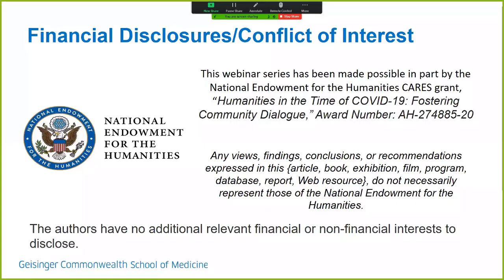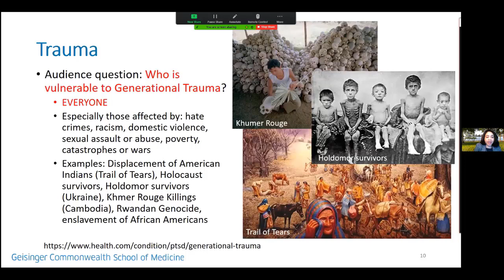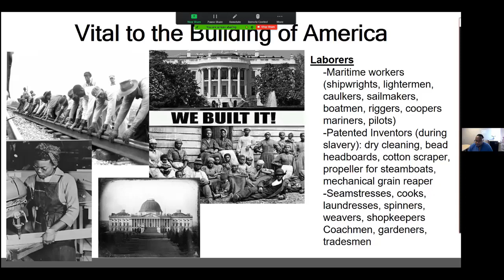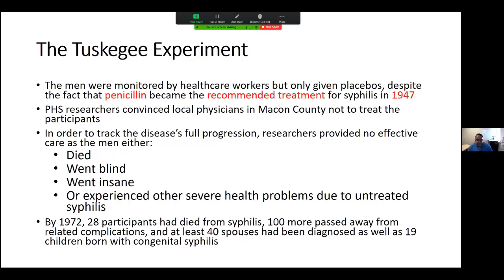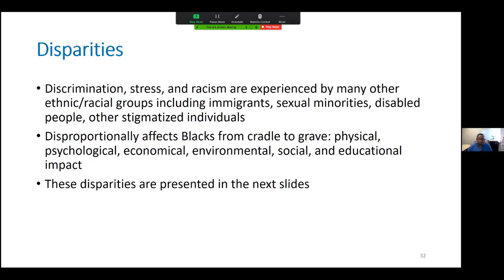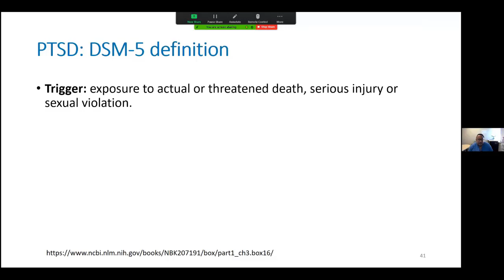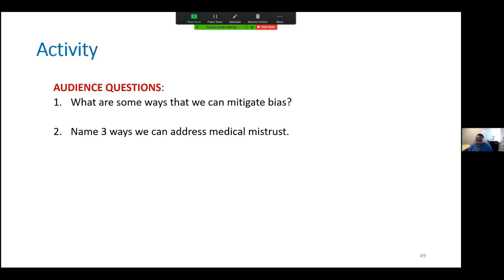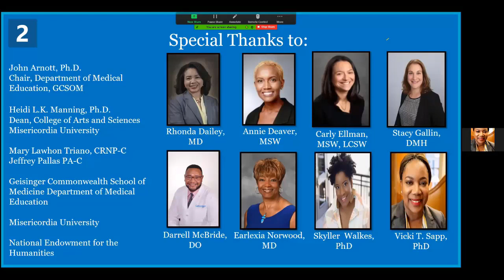Race, Culture, and Generational Trauma in Health Care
Darrell McBride, DO, and Rhonda Dailey, MD, discuss the ways in which marginalized cultures have been subjected to unethical medical practices under the guise of scientific progress, the term “generational trauma” and its application to bioethics and medical practice, and the ways in which generational trauma has affected vulnerable populations and the ramifications for current medical practice and public policy.

Presenters:
Darrell McBride, DO - Attending Physician of Infectious Diseases, Geisinger Clinic and Regional Assistant Dean for Student Affairs, Geisinger Commonwealth School of Medicine

Rhonda Dailey, MD - Assistant Professor, Department of Family Medicine and Public Health Sciences & Scientific Director, Office of Community Engaged Research, Wayne State University School of Medicine